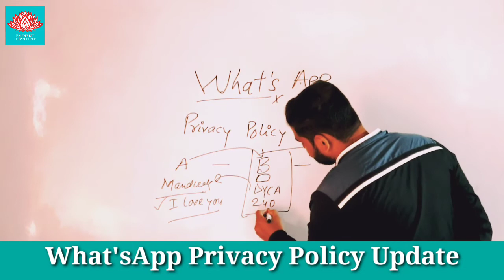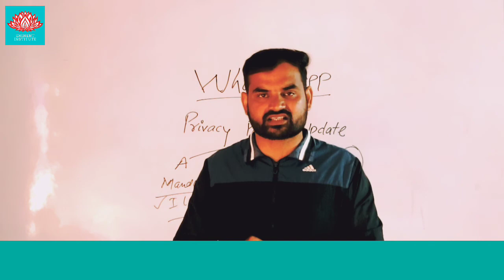Whatsapp New Privacy Policy Update || 2021|| By-Mandleek || Eminent Institute Sidhi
How many type of data collect each app.

1.WhatsApp

Device ID,  User ID
Advertising Data
Purchase History
Coarse Location
Phone Number
Product Interaction
Crash Data
Performance Data
Other Diagnostic Data
Payment Info
Customer Support
Product Interaction
Other User Content

2. Facebook

Purchase History
Other Financial Info
Precise Location
Coarse Location
Physical Address
Name
Phone Number
Photos or Videos
Gameplay Content
Other User Content
Search History
Browsing History
User ID
Device ID
Product Interaction
Advertising Data
Other Usage Data
Crash Data
Performance Data
Other Diagnostic Data
Other Data Types
Browsing History
Health
Fitness
Payment Info
Photos or Videos
Audio Data
Gameplay Content
Customer Support
Other User Content
Search History
Sensitive Info
iMessage
Phone number Search history
Device ID

3. SIGNAL

None. (The only personal data Signal stores is your phone number, and it makes no attempt to link that to your identity.)

4. Telegram

User ID